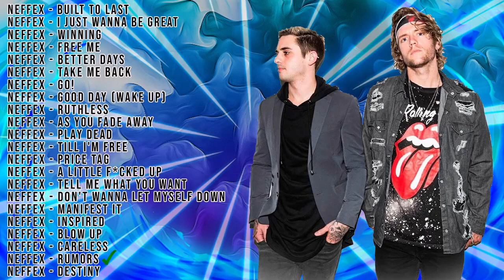Música SIN Copyright 2022 🔥 Twitch | Facebook | Youtube 🎧 MÚSICA SIN COPYRIGHT para Tus Videos 2022